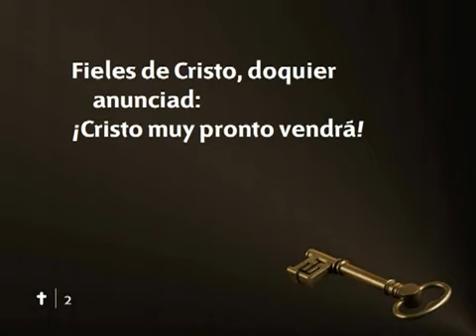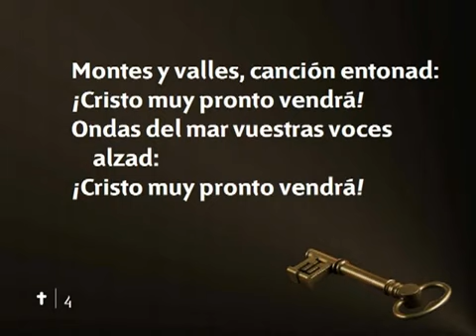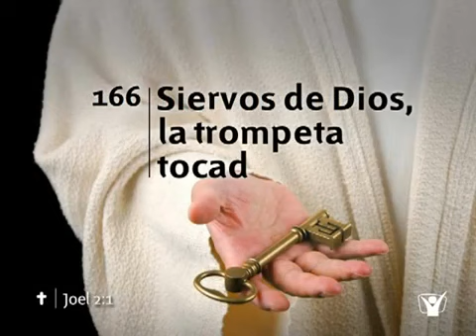166 Siervos de Dios la trompeta tocad - Nuevo Himnario Adventista